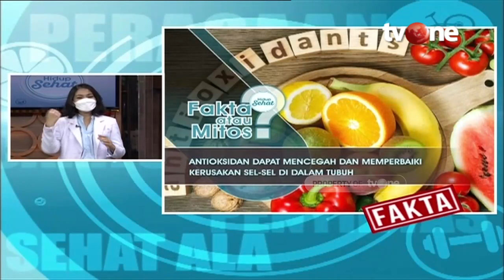Fungsi Utama Antioksidan untuk Tubuh Kita | Fakta Mitos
Hidup Sehat tvOne - Fungsi Utama Antioksidan untuk Tubuh Kita | Fakta Mitos
Kita pastinya seringkali mendengar kata "Antioksidan" yang berguna bagi tubuh kita bahkan banyak produk suplemen yang dilabeli mengandung antioksidan. Lalu, apakah antioksidan ini hanya bisa dikonsumsi atau memang tubuh kita mampu memproduksi antioksidan sendiri? yuk kita simak penjelasan dari dr. Marya Haryono, M.Gizi, SpGK, FINEM Spesialis Gizi Klinik

Thankyou ☺❤
Hidup Sehat